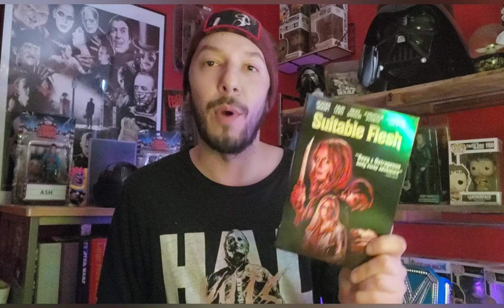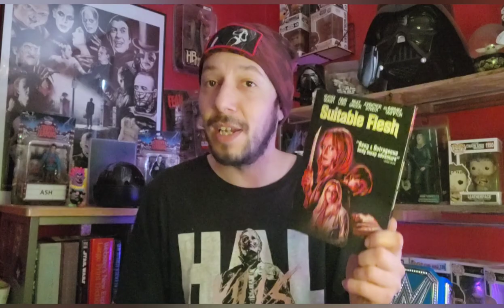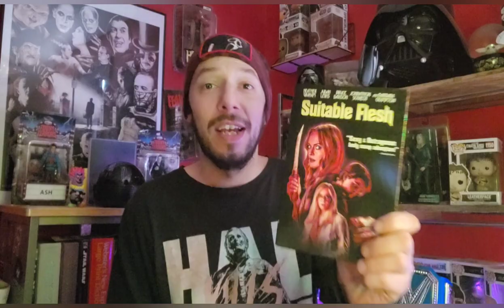Suitable Flesh Radd Movie Review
Suitable Flesh is a 2023 American horror film written by Dennis Paoli and directed by Joe Lynch. Based on the 1937 H. P. Lovecraft short story "The Thing on the Doorstep", it stars Heather Graham, Judah Lewis, Bruce Davison, Johnathon Schaech and Barbara Crampton.